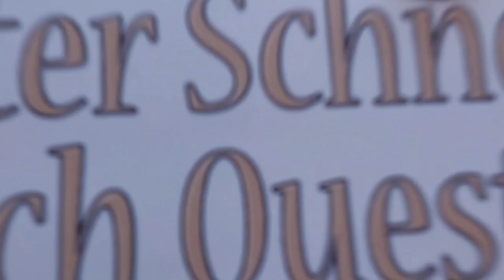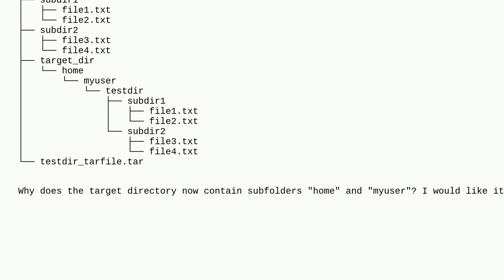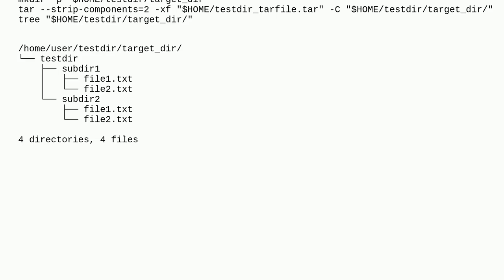Unix: Why does tar command create this directory structure when extracting a tar file?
Why does tar command create this directory structure when extracting a tar file?

A special thanks goes out to the community

  archive bash directory tar linux